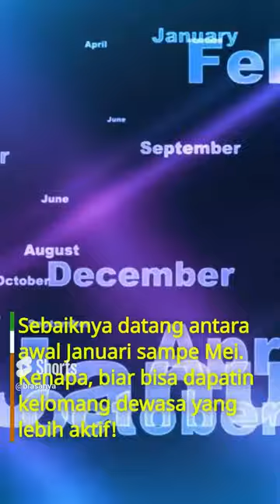Tutorial ! Cara Menemukan Kelomang, Mencari kelomang eps1